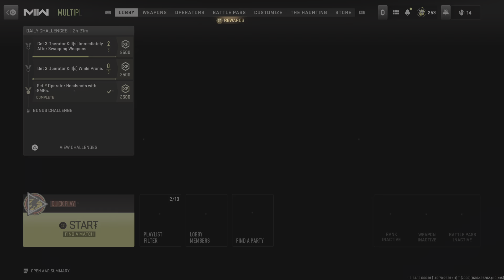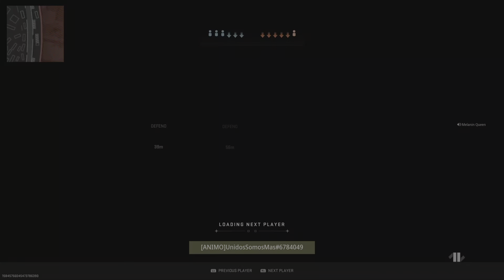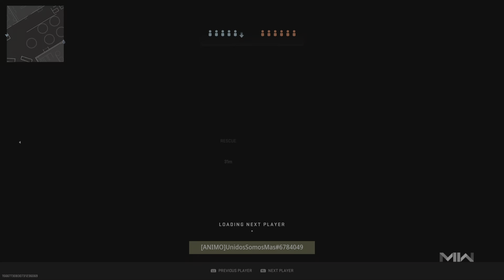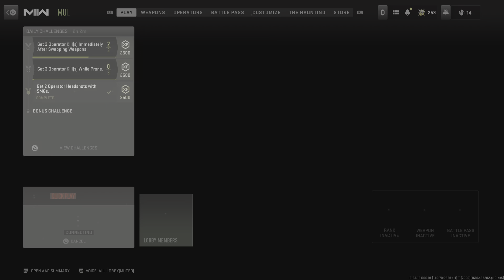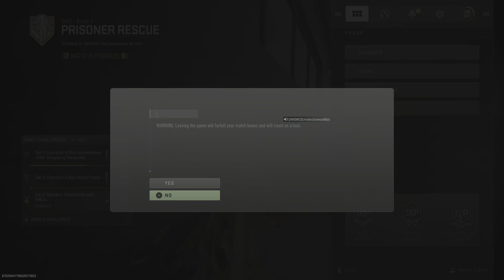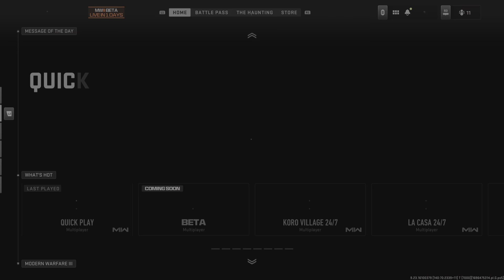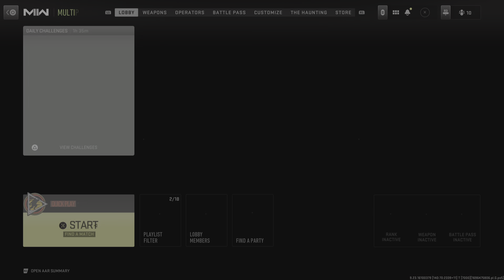Call of Duty_20231004202427